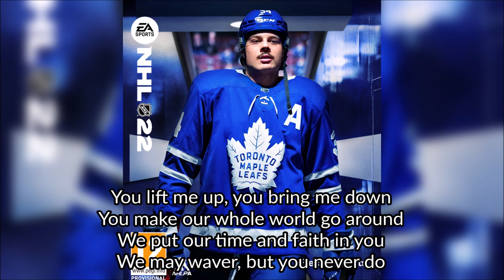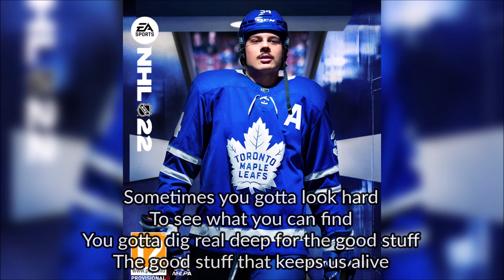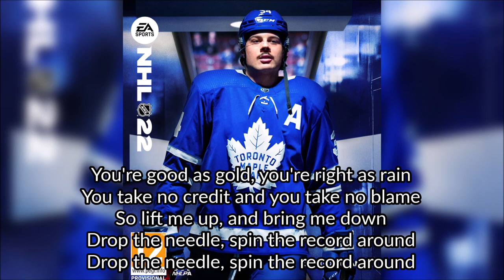Dropkick Murphys - Good As Gold (+ Lyrics) - NHL 22 Soundtrack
Song: Good As Gold
Artist: Dropkick Murphys
Album: Turn Up That Dial
Year: 2021
Genre: Punk